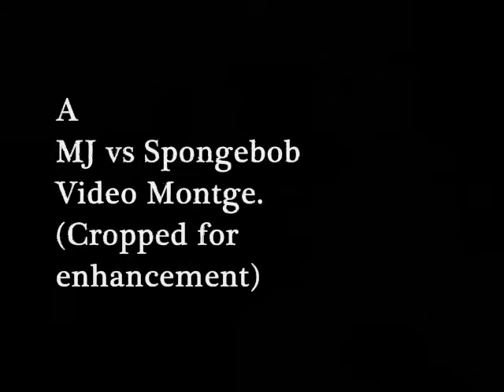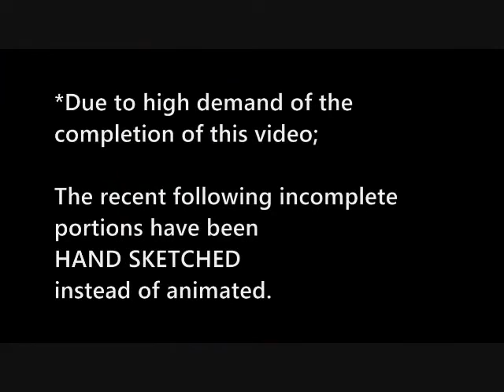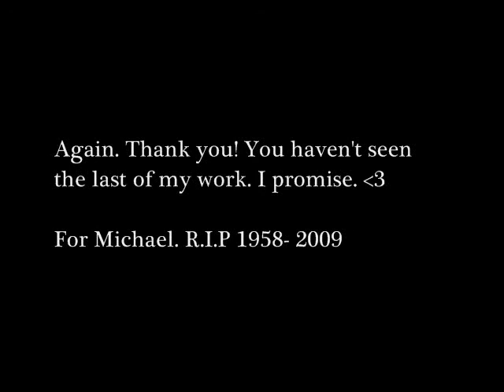Michael Jackson vs Spongebob - COMPLETE SEASON 2015